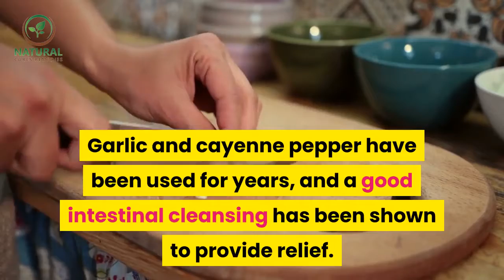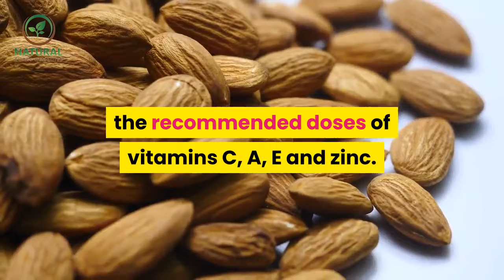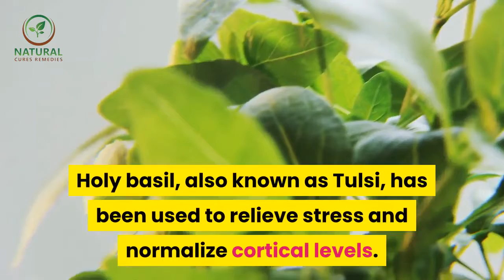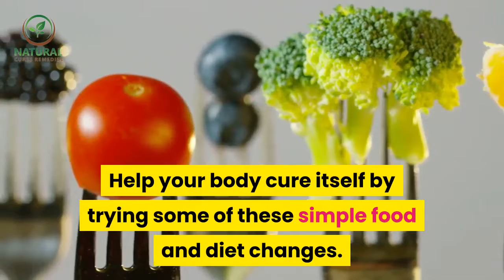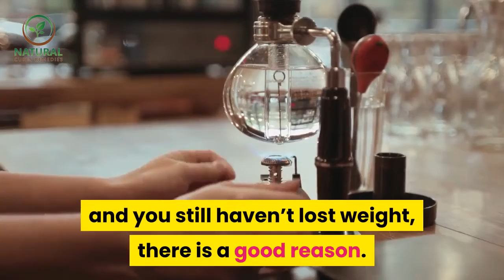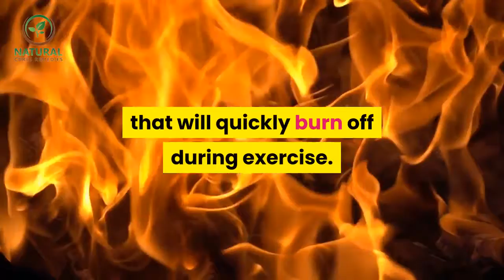✅ Best food to eat when sick || Food to eat for common health ailments || Bestie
Inspired by blair walnuts a video call : "MADISON BEER diet (how to lose weight fast lol no exercise!!) (portion sizes**)"

Inspired by Bean Bag In A curry a video call : "Amberlynn Reid eating unhealthy and drinking diet soda"

You are what you eat is a simple, time tested adage that still holds true today. There are non-medical remedies that can help with many of todays most common illnesses and conditions. In fact, making simple changes to your food diet to cure your common cold, acne or constipation problems is a much better choice than resorting to drugs. For one, natural food and diet remedies most often do not give you harmful side-effects that western allopathic medicine can bring.

Here are some health ailments that can be easily treated with a simple food and diet remedy:

1.Allergies. More Americans suffer from allergies than ever before. Perhaps the best remedy for allergies is drinking at least 8 glasses of water a day. Garlic and cayenne pepper have been used for years, and a good intestinal cleansing has been shown to provide relief. Almonds and walnuts, as well as sunflower seeds, reduce symptoms, and make sure that you are taking a multi-vitamin with the recommended doses of vitamins C, A, E and zinc.

2.Acne. Acne in both teens and adults is also becoming more and more common. There are many natural dietary changes that you can make to help clear up your skin. First, drink water. It flushes out the impurities. Soy protein helps, as does increasing your consumption of whole grains, fresh fruits and root vegetables. Have three servings of oily fish weekly and add some cold pressed seed oil daily.

3.Constipation. To help constipation, increase your intake of folic acid. Apple pectin can help relieve constipation and add fiber to your diet. Try drinking some ginger tea or yerba mate in tea form. Cod liver oil is a tried and true, but hard to swallow, remedy. Warm dandelion tea also helps.

4.Stress. Holy basil, also known as Tulsi, has been used to relieve stress and normalize cortical levels. Limiting caffeine can help the body to reduce the level of adrenaline. When youre particularly stressed out, eat carbohydrates and fresh vegetables. They help the body release serotonin which produce a feeling of well-being.

5.Cancer. Consuming the trace elements that are plentiful in seafood has been shown to help cancer patients. Broccoli, mustard greens, cabbage and turnips have been recently touted as not only preventative maintenance but perhaps even cures for different types of cancers. Limit your fats.

Help your body cure itself by trying some of these simple food and diet changes. By also including them in your regular diet, you also help in the prevention of these health problems and to build a strong immune system.

Proven Weight Loss Nutrition Secrets
Are you one of those people struggling with weight loss? Nutrition is important, but one of the first things dieters try is some level of starvation. Unfortunately, starvation deprives the body of nutrition. Rather than triggering weight loss, starvation causes weight retention and weight gain.

How do you respond to your excess weight? Do you deprive yourself of food? Have you tried various fad diets or diet pills that claim to help you lose weight? Was exercise part of your weight loss plan?

If you have tried all these methods and you still haven’t lost weight, there is a good reason. There’s more to it than that.

Here are the elements you need to achieve weight loss:

1. nutrition in sufficient quantities that do not include any fattening foods, junk food, sweet foods, and the like

2. exercise to increase your body’s demands for energy

3. breathing exercises to encourage weight loss

4. consistency and persistence

Bestie